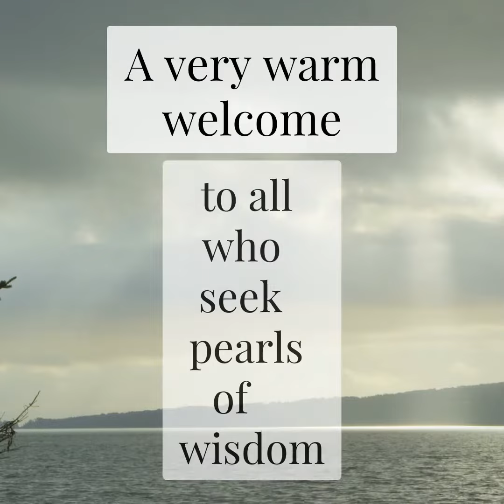Baha'u'llah's Revelation: A Systematic Survey (starts June 15th)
Registration will be open until June 22, 2018, or when the course is full
Note: $10 downpayment required for self-registration.
You will not receive mail, the address is for our records. You will be registered for free within 24 hours.